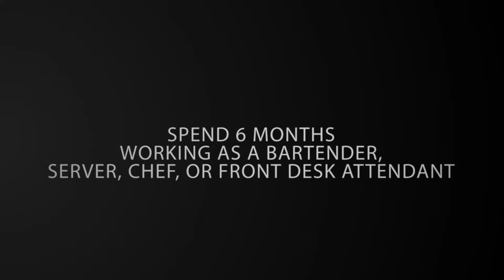Apply Now to Work in Australia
Work in Australia as a Poolside Bartenders, Food and Beverage Attendants, Chefs, Front Desk Attendants, Housekeepers in paradise!

Job fair interviews will take place via Skype on the first week of December. Applications and Work Experience Australia program enrollment must be in by November 21st to be invited to the virtual job fair.